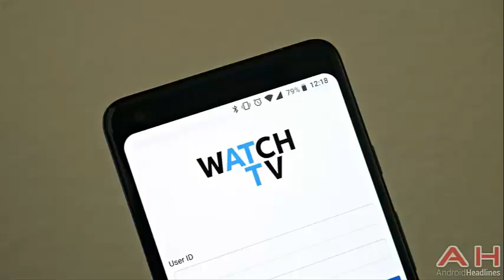AT&T'S WATCHTV AND UNLIMITED DATA PLAN BUNDLES ARE NOW LIVE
AT&T's WatchTV and unlimited data plan bundles are now live The new AT & T WatchTV service and unlimited data plans went into effect on Friday. The company last week unveiled two unlimited data plans, called AT & T Unlimited & More and AT & T Unlimited & More Premium, along with WatchTV, a new "skinny package" of more than 30 live channels. The plans replace the existing options, with a starting price that is $ 5 more expensive for a single line. The default promotion of "HBO for life" also disappeared. WatchTV is available to non-AT & T customers for $ 15 per month. The new plans are now active and available here. WatchTV by itself can be found here.

The announcement fulfilled a plan that AT & T CEO Randall Stephenson joked last week in an interview with CNBC. The independent price puts Philo in competition, eliminating sports and news channels for a package of $ 16 per month of entertainment networks. It's the latest in a growing series of online options for live television, including players such as Sony, YouTube and SlingTV. The telephone plans are also the latest in a series of new unlimited options that come from wireless operators, which seek to redefine how unlimited plans work and add extras to justify different and more expensive options. These plans come after Verizon's debut of a new and more expensive unlimited data plan, as well as the ability to combine different levels within the same family plan. Sprint, meanwhile, has just finalized a promotional offer for an unlimited data plan for $ 15 a month.

In the case of AT & T, he expects the video package to attract new customers.